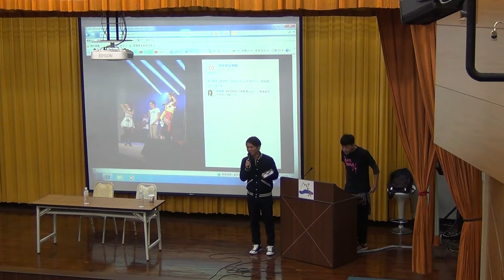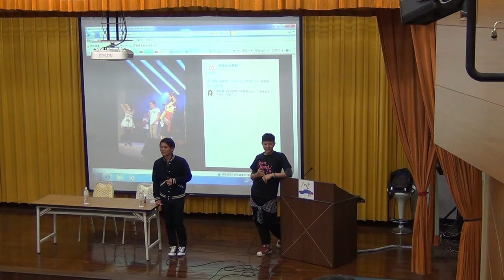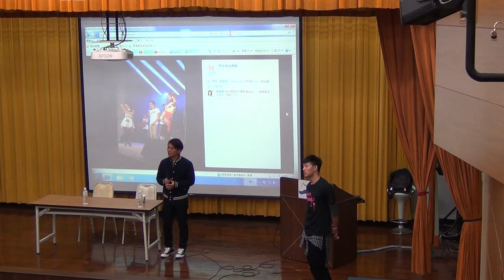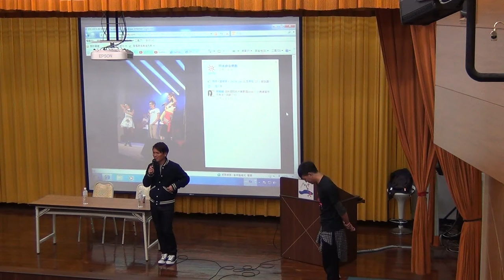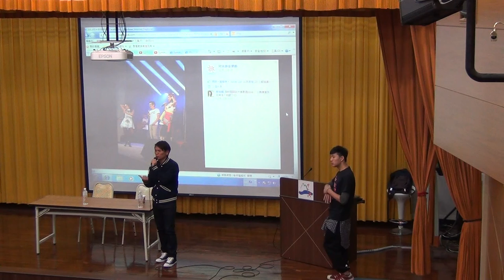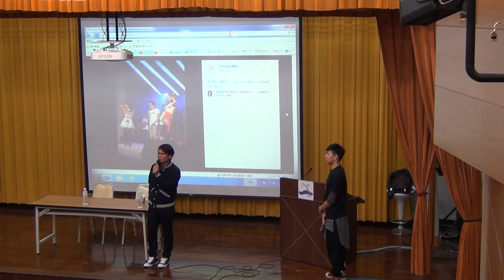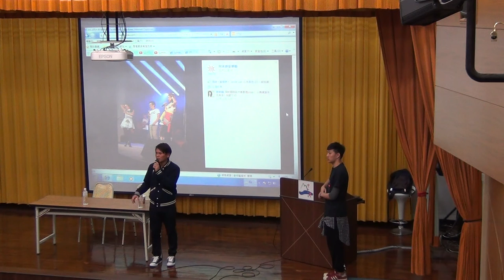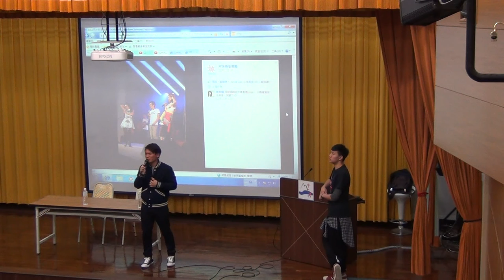《國立中山大學》社會學(王宏仁教授)32